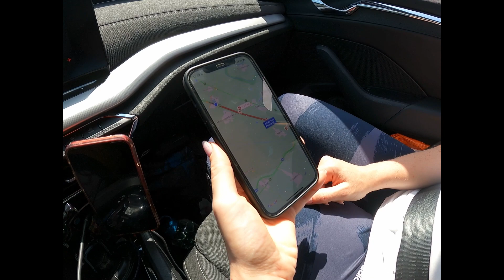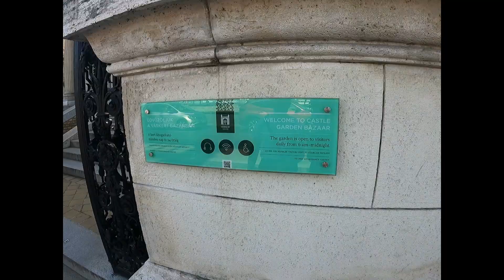A miało być tak szybko VLOG#03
W końcu udało się wyruszyć. Pierwsze przygody na trasie i stres przed granicą.

Muzyka: Music by Alex_Kizenkov from Pixabay